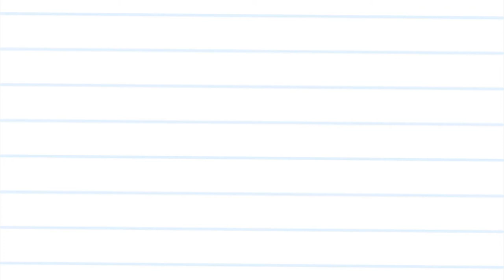PARÁ | Pessoas Famosas do Estado do PARÁ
PARAENSES FAMOSOS!
Vamos conhecer PERSONALIDADES HISTÓRICAS e PERSONALIDADES FAMOSAS,
todas nascidas no estado do PARÁ!

Pessoas Famosas do Estado do PARÁ

●FAFÁ DE BELÉM
[NOME: Maria de Fátima Palha de Figueiredo]
[CIDADE: Belém]

●LÚCIO MAURO
[NOME: Lúcio de Barros Barbalho]
[CIDADE: Belém]

●JOELMA
[NOME: Joelma da Silva Mendes]
[CIDADE: Almeirim]

●XIMBINHA
[NOME: Cledivan de Almeida Farias]
[CIDADE: Belém]

●DIRA PAES
[NOME: Ecleidira Maria Fonseca Paes]
[CIDADE: Abaetetuba]

●BETO BARBOSA
[NOME: Raimundo Roberto Morhy Barbosa]
[CIDADE: Belém]

●MURILO COUTO
[NOME: Murilo Martins do Couto]
[CIDADE: Belém]

●GABY AMARANTOS
[NOME: Gabriela Amaral dos Santos]
[CIDADE: Belém]

●SÉRGIO CARDOSO
[NOME: Sérgio da Fonseca Mattos Cardoso]
[CIDADE: Belém]

●PAULO HENRIQUE GANSO
[NOME: Paulo Henrique Chagas de Lima]
[CIDADE: Ananindeua]

●ROSAMARIA MURTINHO
[NOME: Rosa Maria Pereira Murtinho]
[CIDADE: Belém]

♦Joelma
♦Beto Barbosa
♦Murilo Couto
♦Paulo Henrique Ganso
♦Fafá de Belém
♦Adoro Cinema
♦Last FM
♦Letras
♦Museu da TV
♦Nossa - UOL
♦Criadores iD
♦Pure People
♦Memória Globo - Globo
♦G1 - Globo
♦Geração Pará
♦Factoria Comunicação
♦O Liberal
♦Wikipedia
♦Confederação Brasileira de Futebol - CBF
♦Itaú Cultural